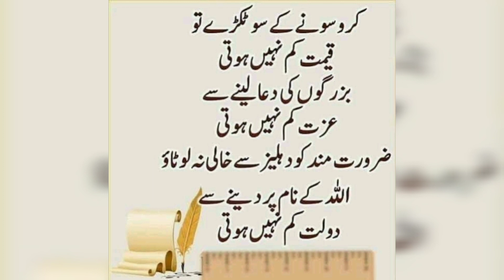Good night //Motivations with Mehnaz